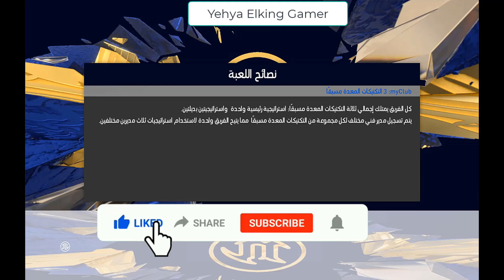PES 2017 England Vs Croatia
And i hope you guys enjoyed And have a nice day
my social pages (official)